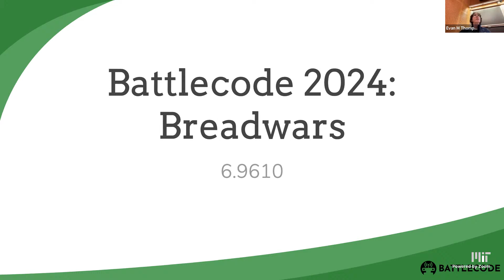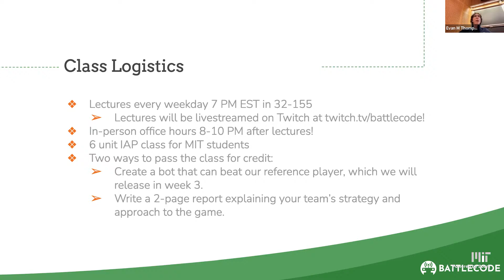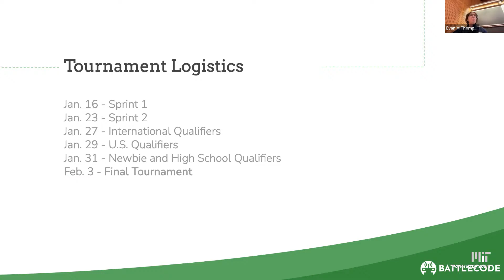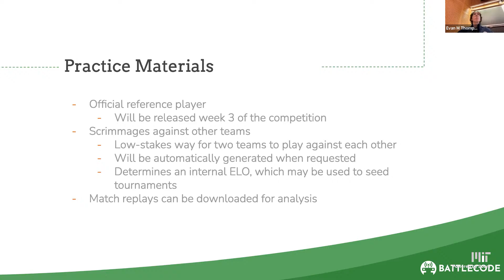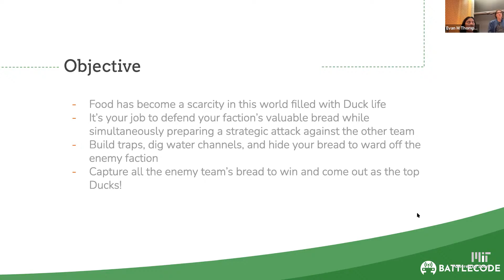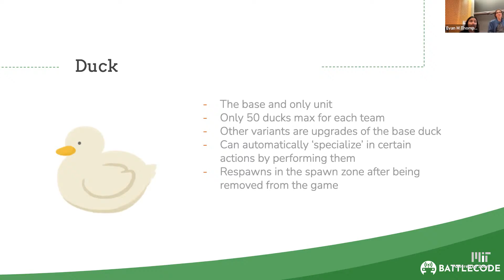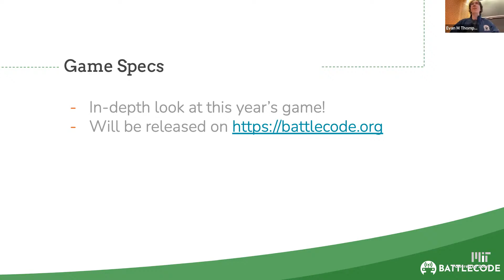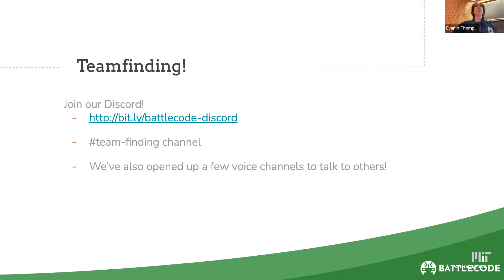MIT Battlecode 2024 Kickoff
Battlecode is MIT's longest running programming competition, combining battle strategy, software engineering, and artificial intelligence. The competition lasts throughout the month of January and culminates in the Final Tournament, where teams compete to win their share of a sponsored prize pool.